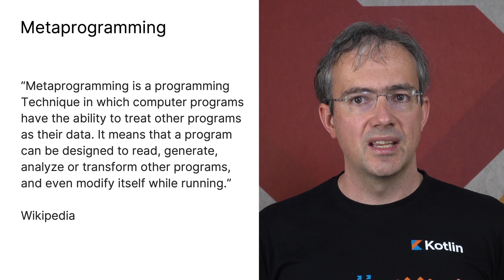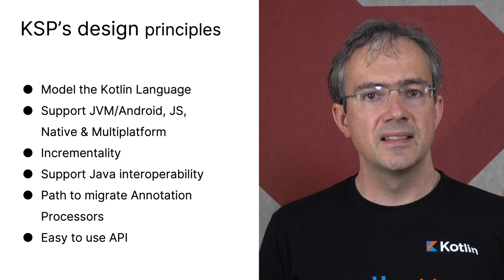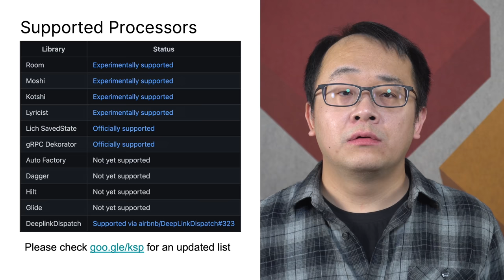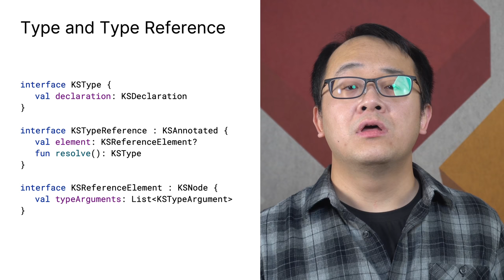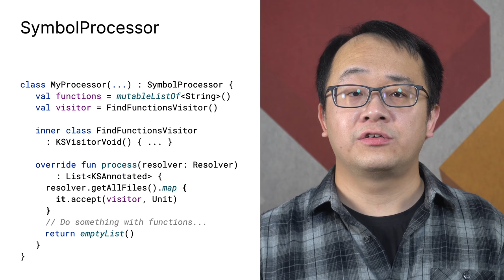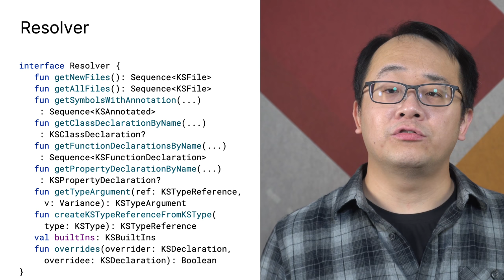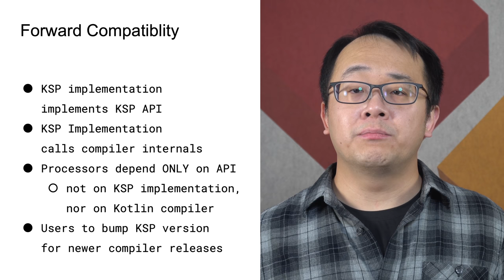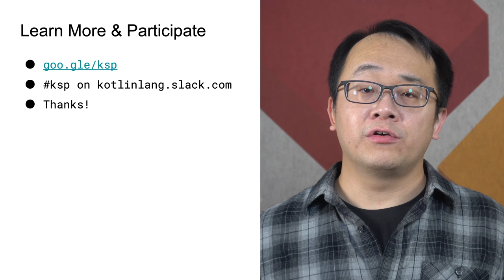Kotlin Symbol Processing (KSP)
Google recently released Kotlin Symbol Processing (KSP), a new tool to do metaprogramming on Kotlin. KSP is a lightweight alternative to both Java Annotation Processors and Kotlin Compiler plugins. Processors written in KSP like Room see up to 2* build speed improvements over their Annotation Processor counterparts. In this talk Jeffrey van Gogh and Ting-Yuan Huang describe why they built KSP and with which design principles. They also show how to use processors written in KSP, how to write your own processors and describe the roadmap for KSP moving forward.

Kotlin 2021 Premier Online Event schedule:

October 21, 16:00 CEST | 10:00 EDT

October 23, 16:00 CEST | 10:00 EDT

October 26, 16:00 CEST | 10:00 EDT

October 28, 16:00 CEST | 10:00 EDT

Kotlin Symbol Processors -
October 30, 16:00 CEST | 10:00 EDT

November 2, 16:00 CET | 11:00 EDT

November 4, 16:00 CET | 11:00 EDT

November 6, 16:00 CET | 11:00 EDT

We’d love to know what you thought of the event. Your feedback will help us make our next event even better

During production of our recorded presentations we followed all applicable public health and safety recommendations to protect our staff from possible transmission of COVID-19.